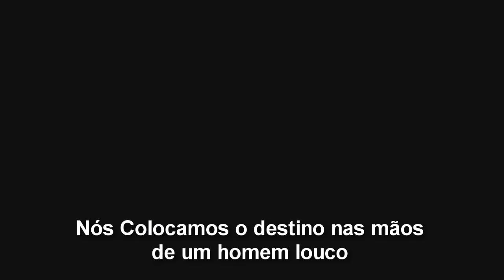Revelations Trailer legendado Pt Br | Black ops 3 Zombies Dlc Salvation